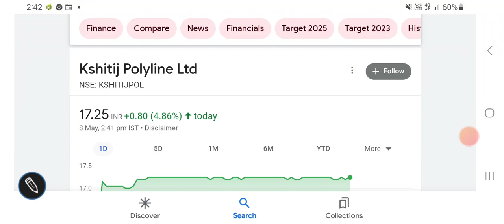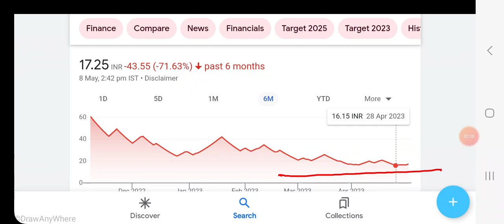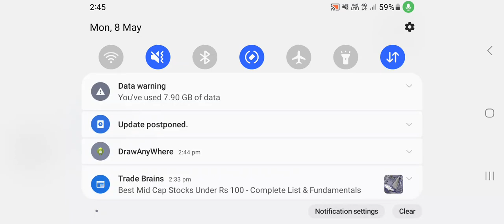Equitas BANK के शेयर में धमाका, bullish reversal, Q4 results, important levels, निवेश का मौका?